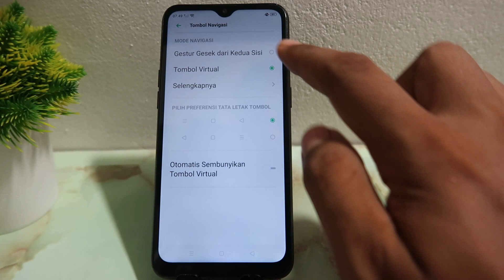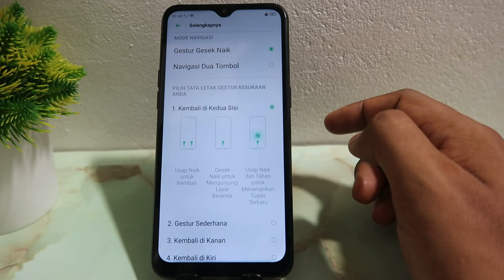Cara Mengubah Tombol Kembali Hp Oppo A31, A7 & F9